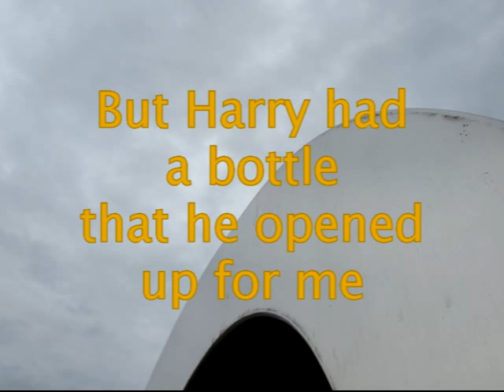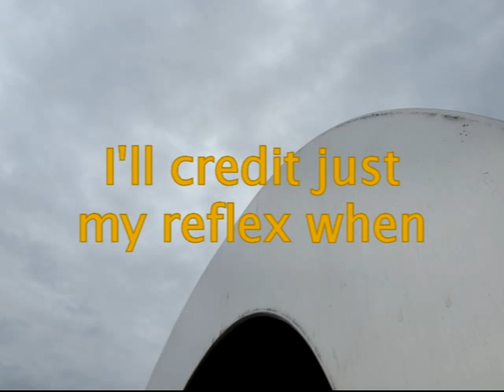Little Bottle of Luck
Parody of Lie Still Little Bottle by They Might Be Giants.

Lyrics:

With Felix Felicis
They'll cheer me from the stands
Another swig of pumpkin juice
I'll have this match in hand
Like telekinesis
I'll stop each Quaffle loss
I'll credit just my reflex when
The other team has lost

There's no time to doubt yourself
Said all my friends to me
But Harry had a bottle
That he opened up for me
Well, I knew that it was cheating
But I didn't really care
I'll take the help—I think it's only fair

Oh, Felix Felicis
Now this is my lucky day
Just don't tell Madam Hooch because
She would call it foul play

(Spoken)
Ron, do not drink that! Harry, what are you thinking? You both know that's against the rules. You are going to get caught! And besides, do you know how rare this stuff is? You should have saved it for a better occasion, like, say, fighting Voldemort!